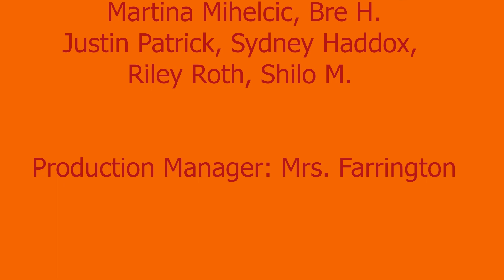2021-22 Terrier TV Episode 5